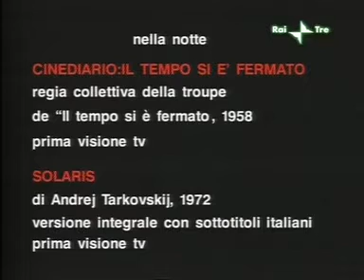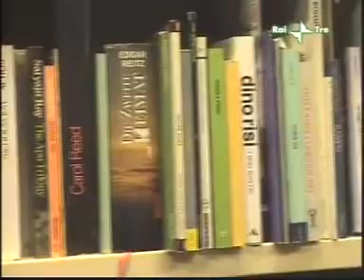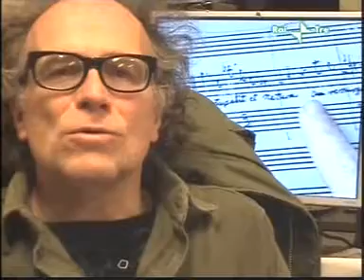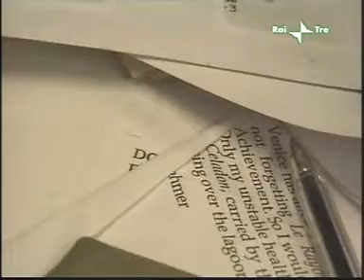Fuori Orario - Il tempo sfumato: epifania dello spazio (06-01-2008) - Introduzione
Presentazione della prima visione televisiva della versione integrale di "Solaris" di Andrej Tarkovskij (1972), preceduta nella notte dal "Cinediario" de "Il tempo si è fermato" di Ermanno Olmi, girato in modo collettivo dalla troupe del film durante le riprese (1958-59).